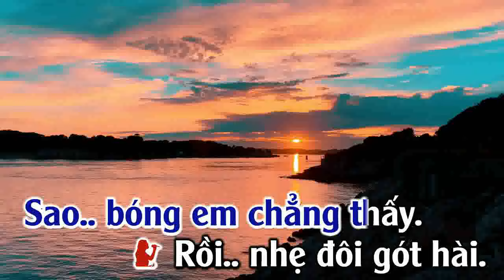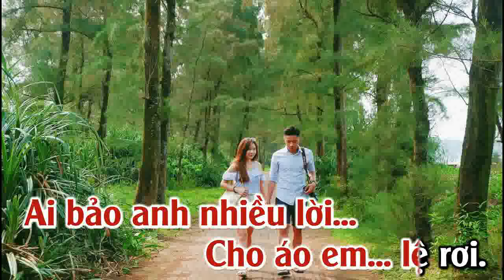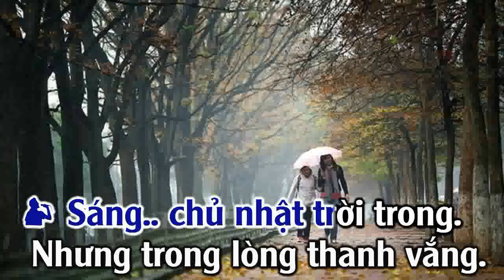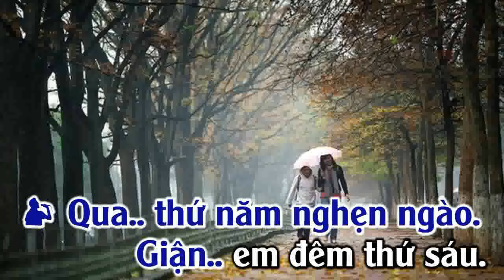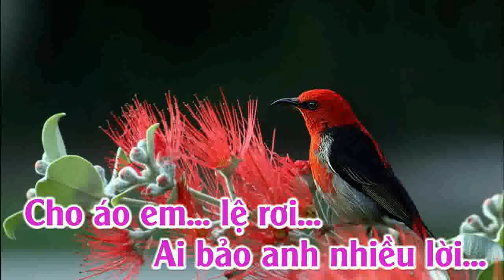BẢY NGÀY ĐỢI MONG - SONG CA - VIETANH MUSIC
KARAOKE  BẢY NGÀY ĐỢI MONG -  SONG CA 2024